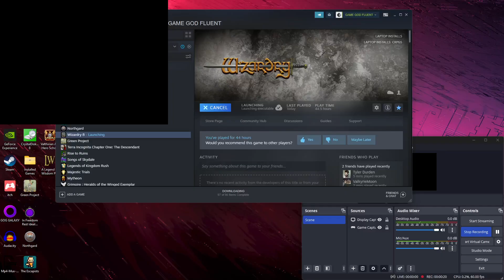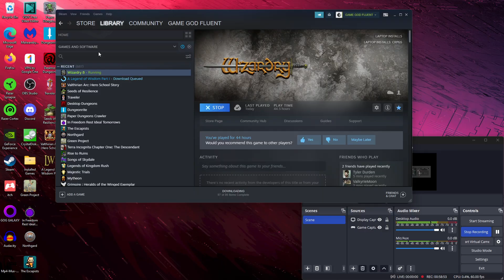Let's Play Wizardry 8 (CLASSIC Dungeon Crawler CRPG!) - Ep. 35 - Up, Up, UP We Gooo!! & NEW Enemies!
we fight new enemy TYPES and even uncover some ultra rare LOOT!